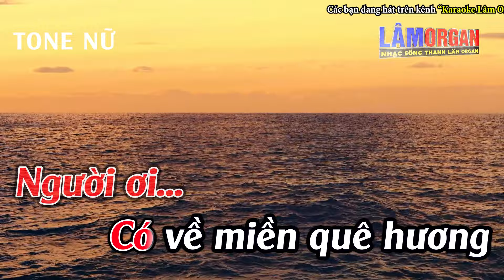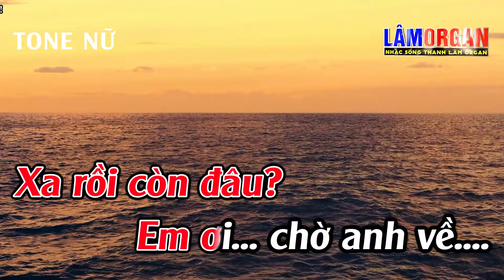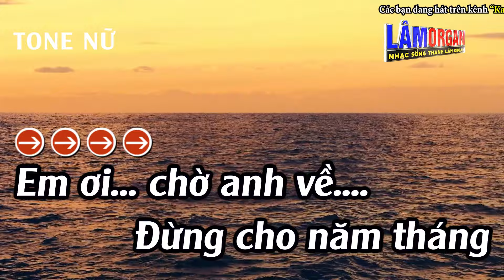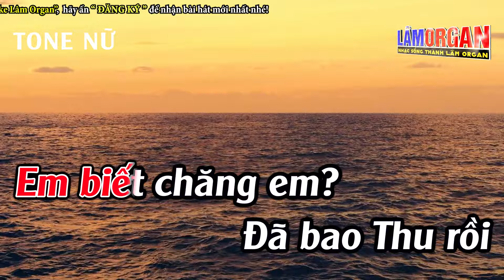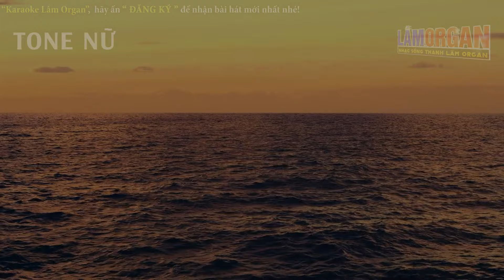Thương Về MiềnTrung Karaoke Tone Nữ ( Dm ) Karaoke Lâm Organ - Beat Mới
► Bài Hát ; Thương Về MiềnTrung Karaoke Tone Nữ ( Dm ) Karaoke Lâm Organ - Beat Mới